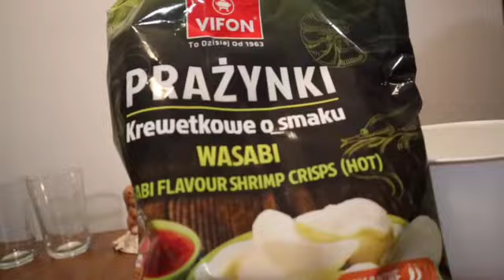vlog EASY AND QUICK LUNCH | PROSTY I SZYBKI OBIAD | ROBIĘ DOMOWY LIKIER 😜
Kochani zapraszam Was na krótkiego, ale przyjemnego vloga to kawki 😊